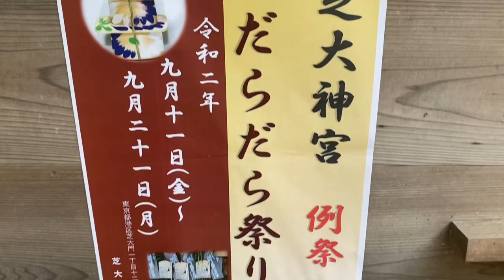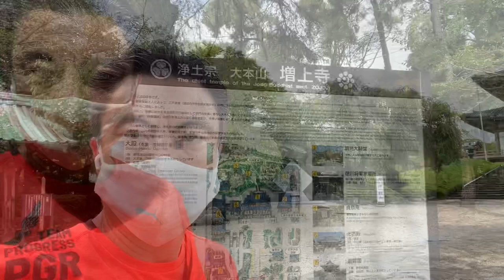澤繁実049 旅ラン 東京都港区 増上寺 芝東照宮 芝公園 丸芝丸山古墳 円山随身稲荷大明神 芝東照宮 ご神木【チャンネル鬼マムシ（おにまむ）フィロソフィスト】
旅ラン ということで、東京都港区 増上寺 芝東照宮 芝公園を走り回ってきました。芝公園内にある小高い山は、実は丸芝丸山古墳という前方後円墳で、そこには、円山随身稲荷大明神（増上寺、東照宮の裏鬼門（鬼門の逆で南西）を守るお宮）や伊能忠敬測地遺功表が建てられていたりする。階段や歩道が設置されており、お散歩やパワースポット巡りにはたのしい場所。４つある東照宮のうちの一つ、芝東照宮でも当然、徳川家康公をまつっており、樹齢約400年の銀杏のご神木や、白鷹の金屏風などが魅力的だ。そして、大本山増上寺。今回は一番大きい大殿（極楽浄土を視覚化したという金色の内装は必見、日曜説法も開催されている。）と安国殿（徳川家の家系図が飾られおり、交通祈願などを行っている代殿の北側の建物）を主体にまわった。当時の最新技術で建築された徳川家の霊廟や、徳川家ゆかりの茶室（お茶を頂くことも可能：コロナ中は閉鎖）、地蔵の道、納骨堂など興味深いものが沢山。都営三田線の芝公園駅、御成門駅もまわり、あぎょう、うんぎょうの２体の仁王像、広目天多聞天の木造も興味深い。東京タワーや各種大使館、港区役所が近隣にあるこの芝エリアをランニングで散策してみませんか？(^^)

澤繁実049 旅ラン 東京都港区 増上寺 芝東照宮 芝公園 丸芝丸山古墳 円山随身稲荷大明神 芝東照宮 ご神木

澤繁実048 旅ラン 北海道最北端の島 礼文島 北から南まで34km 旅先ランニング